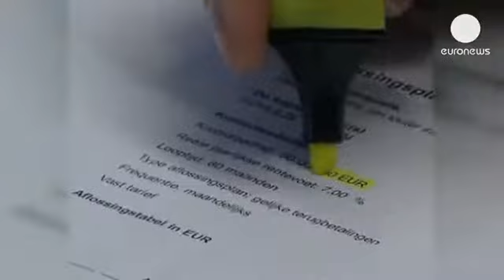Euro Bölgesi özel sektör kredilerinde düşüş sürüyor - economy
Euro Bölgesi'nde özel sektör kredileri temmuz ayında yüzde 1.9 geriledi.

Euro Bölgesi'nden gelen toparlanma sinyallerine rağmen özel sektör kredilerindeki düşüş sürüyor.
Avrupa Merkez Bankası tarafından açıklanan verilere göre özel sektöre açılan krediler, yıllık bazda yüzde 1.9 düştü. Kredi satışları ve seküritazyonu temmuz ayında yüzde 1.4 geriledi.

Bu rakamların ardından özel sektör kredilerindeki gerileme 15. aya taşınmış oldu.